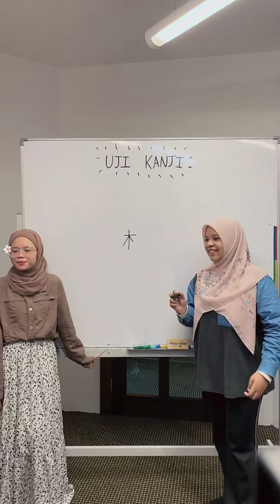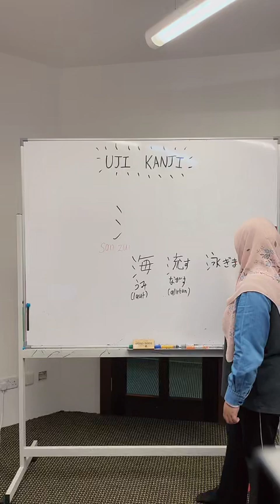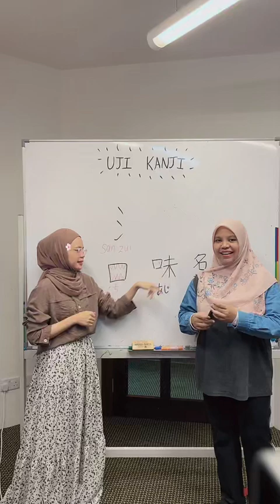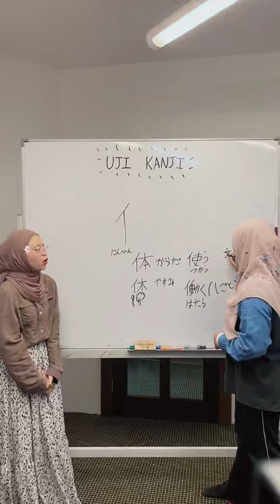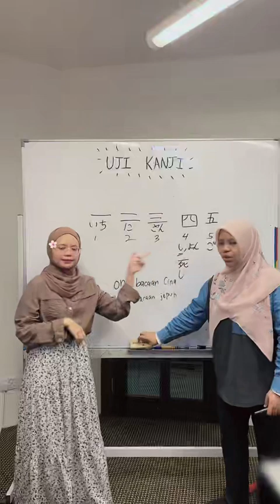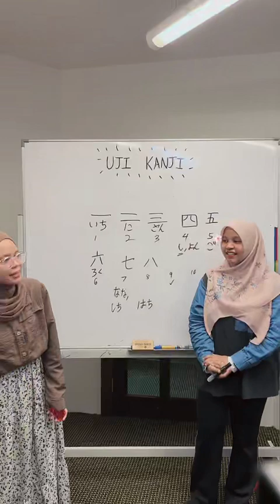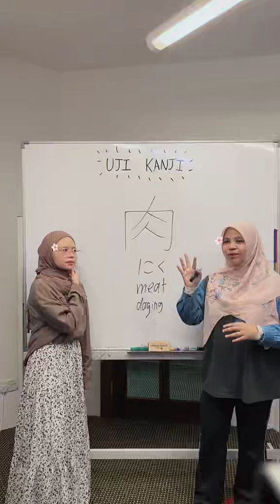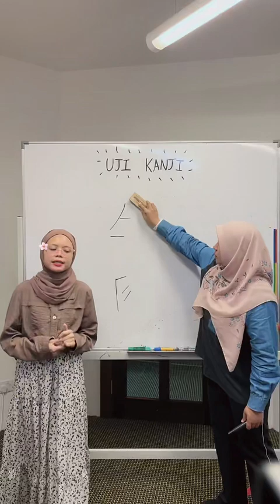KANJI SUSAH?? UJI KANJI JLPT N5! TIPS BELAJAR BAHASA JEPUN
Harini bersama Sensei, kita uji Kanji JLPT N5. Ramai yang kata Kanji ni susah, betul ke? Nak Sensei ajarkan tips belajar bahasa Jepun tak? Jom Sensei ajar macam mana nak ingat Kanji dari radikal yang Sensei share ni. Ada yang boleh jawab?